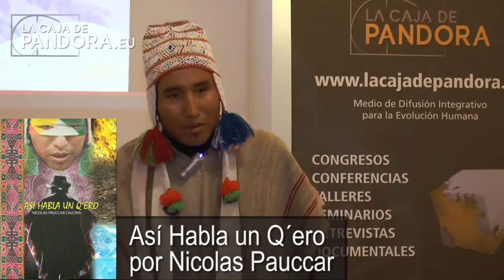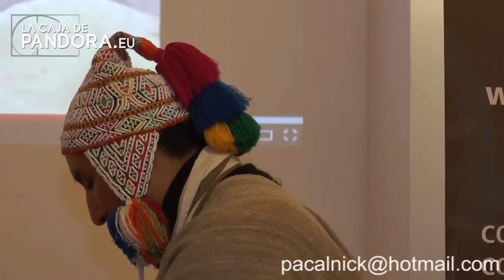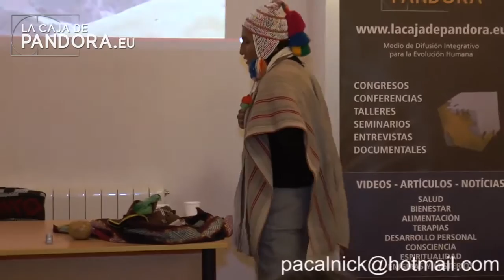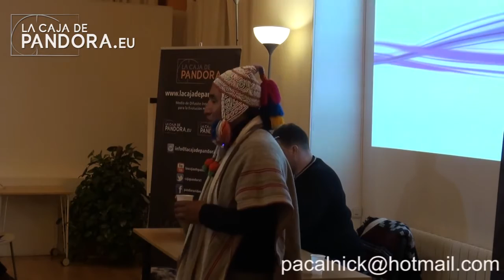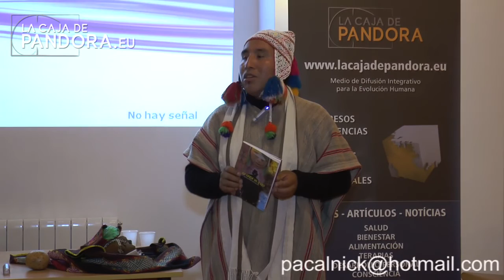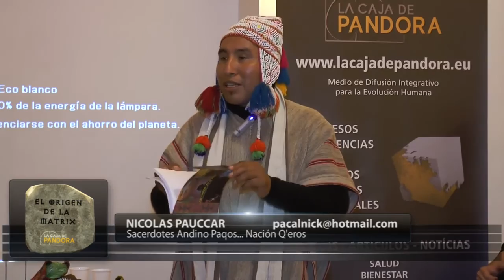NICOLAS PAUCCAR: UNO DE LOS ÚLTIMOS SACERDOTES DE LA CULTURA ANDINA Q´ERO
El origen Oculto del Ser Humano   Nicolas Pauccar: Uno de los últimos sacerdotes de la cultura Andina Q´ero (el ultimo hayllu Inka, que nos ofrecerá la lectura de oráculo Andino para ver todas nuestras secuencias temporales... lo que podríamos llamar "él futuro posible" con bastante exactitud y concreción.

Miguel Valls: Un joven Cristal, que tiene el don innato de leer los campos áuricos y detectar todo patrón psíquico y emocional que halla quedado registrado en él. Nos ofrecerá tanto lecturas de Campo áurico como sanaciones energéticas, emocionales y psíquicas.

Juan Antonio Reig: Maestro de la Escuela MITO, nos muestra la base del Ocultismo y nos desvelará secretos de como Crear Nuestra Propia Realidad.

Un recorrido que llevará a los asistentes a desvelar historias como la de Lucifer (conocido también como Prometeo, Thor, Enki, Quetzalcóatl), Tierra Hueca o Círculos de las Cosechas, entre otras historias, descubriendo además el impacto que tienen hoy en nuestras vidas.